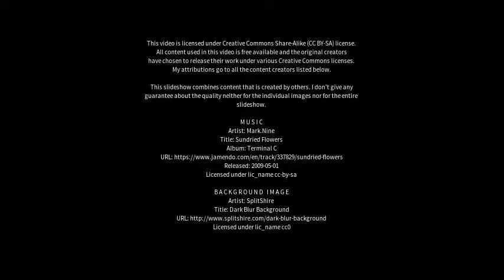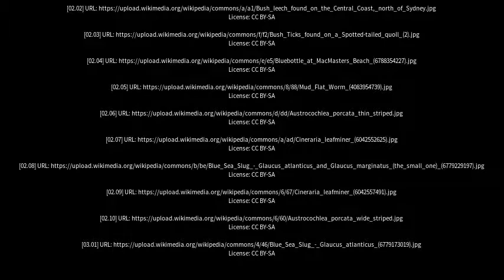Best places to visit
Best places to visit - Macmasters Beach (Australia) Best places to visit - Slideshows from all over the world - City trips, nature pictures, etc.